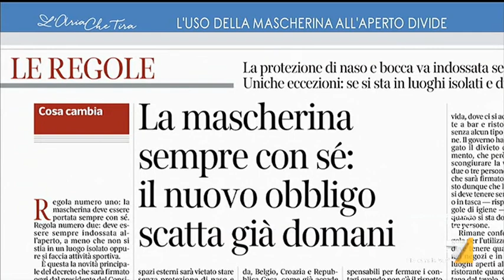Mascherine all'aperto, il virologo Fabrizio Pregliasco: "Se stiamo in mezzo a una strada da ...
Fabrizio Pregliasco (virologo): "La decisione di obbligare a usare sempre la mascherina rende esplicito un messaggio, che le cose non stanno andando bene".